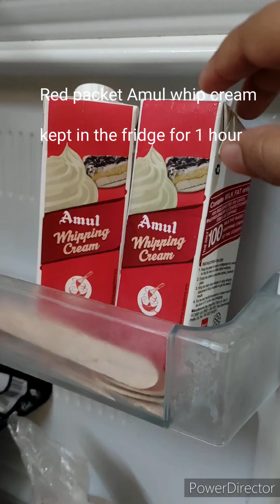American fruits🍍🍎🍓🍇 and nut ice cream | vanilla ice cream🍦| Black current 🍇🍇🍇 ice cream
home made vanilla, black current and American fruits and nut ice cream